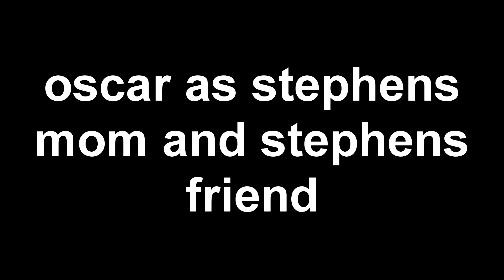THE END OF STEPHEN (EPISODE 1)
stephen as stephen
oscar as stephen’s mom and stephen’s friend
sammy33 as hitman 1
salsa as hitman 2
drat as stephen’s dad and stephen’s friend
sauce as peruvian driver
abstrekt as stephen hater